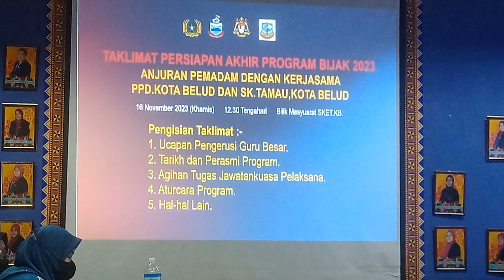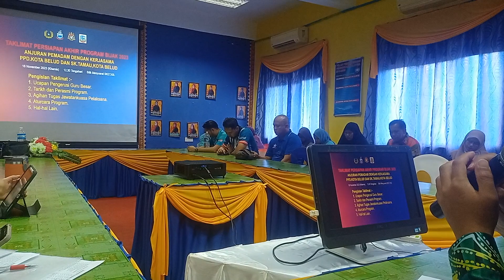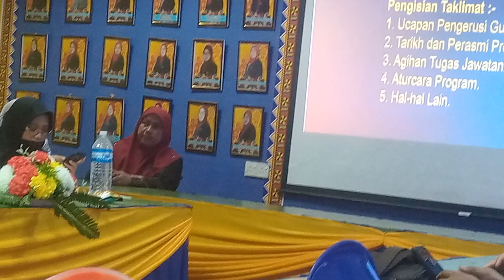Taklimat Program Bijak 2023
Anjuran PEMADAM bersama KEMENTERIAN PEMBANGUNAN MASYARAKAT